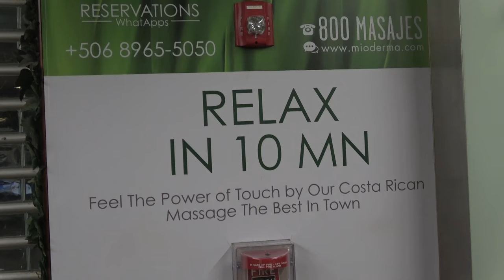My journey Home! 30 miles Offshore to my Wife's loving arms!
Being a captain in the sportfishing capital of the world may seem like peaches and cream, but the reality is that being away from my family is never easy!
I spend tons of time in Costa Rica as a captain on a 63' Ritchie Howell Sport fishing boat. We primarily chase Blue and black marlin, tuna and sailfish. This is my journey home from 30 miles offshore, all the way to my wife's arms on our ranch in Hobe Sound, Fl.